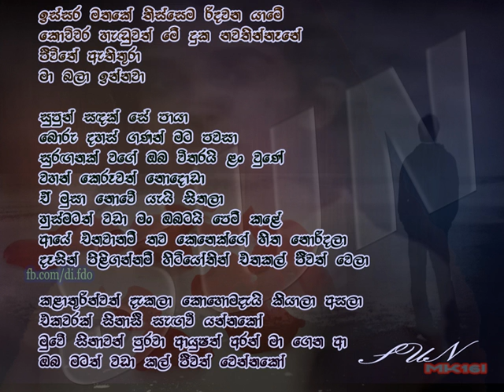Issara mathake - Chamara Prasad